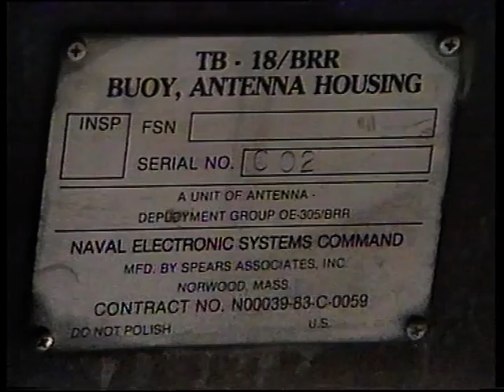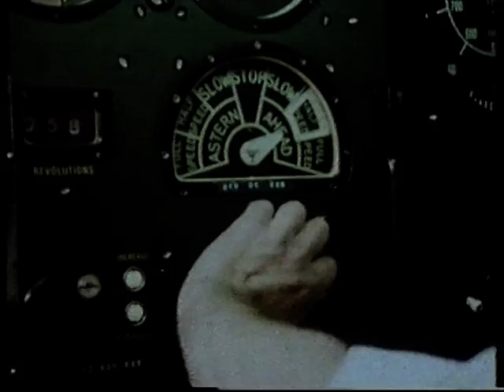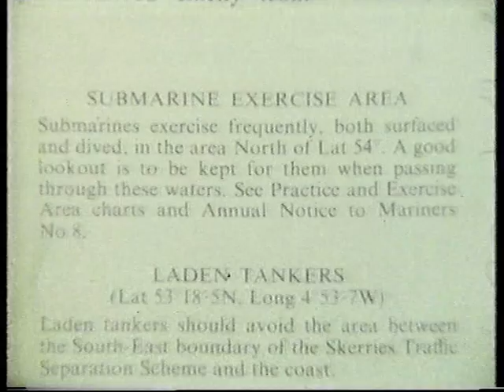Ardglass - Submarines in the Irish sea getting caught in Fishing nets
A documentary with portavogie and clougherhead men telling of encounters with submarines in the Irish sea.